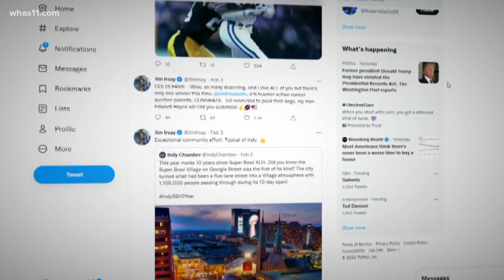Indiana teacher sending parents to Super Bowl thanks to Jim Irsay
Last week, Indianapolis Public Schools teacher Andrew Bartolacci replied to a tweet from Jim Irsay. The next day, he won a trip of a lifetime. The Colts owner was giving away Super Bowl tickets to diehard fans. In one tweet, Irsay said, “Colts fans, I have two Super Bowl tickets, two airfares and a hotel room in L.A. Who wants to go and why?”